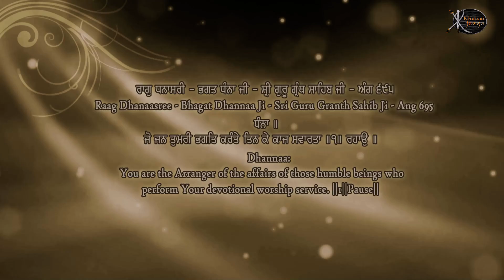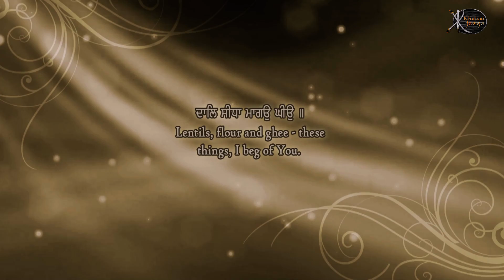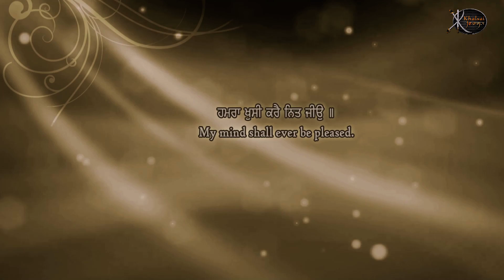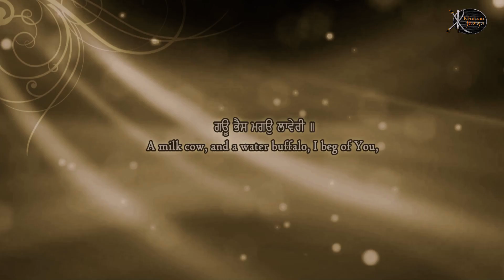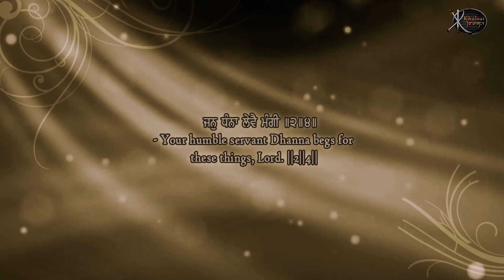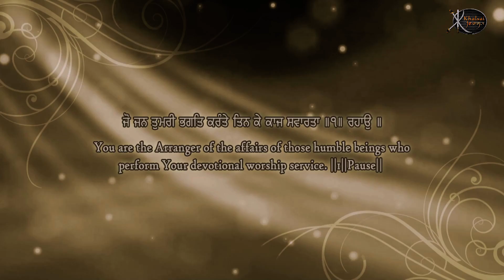Jo Jan Tumri | Bhai Lovepreet Singh ji | Chandigarh Wale | Gurbani Kirtan | Shabad Kirtan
Artist:-       Bhai Lovepreet Singh ji  (  Chandigarh Wale )

Title :-        Jo Jan Tumri
Album:-     Darshan Deeje Khol Kivaar